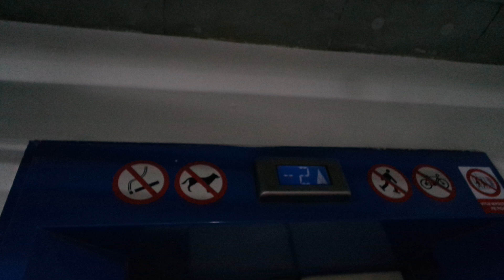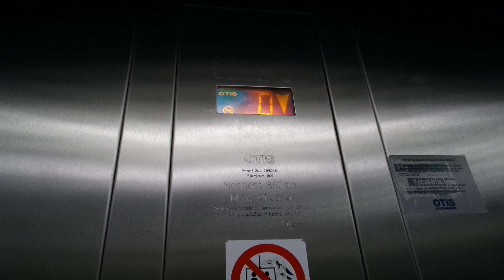Old Otis traction elevator/lift in Velký Špalíček shopping center, Brno, Czech Republic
Location: Velký Špalíček shopping center, Brno, Czech Republic
Brand: Otis
Year installed/modernized: 2000
Serial number: C5NE3430
Floors: 5(-2, -1, 0, 1, 2)
Capacity: 13 persons or 1000 kg
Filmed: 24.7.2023